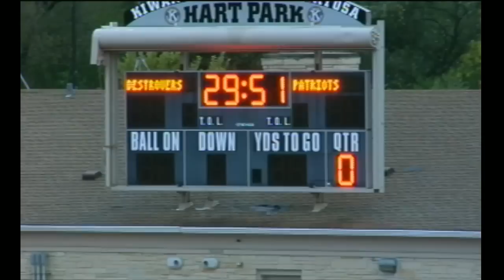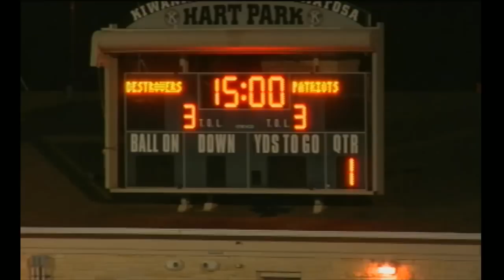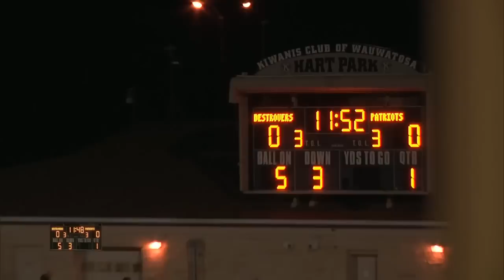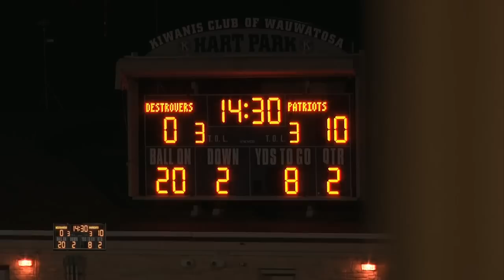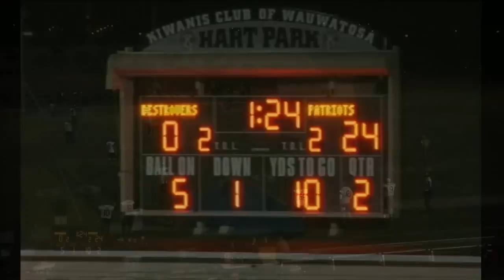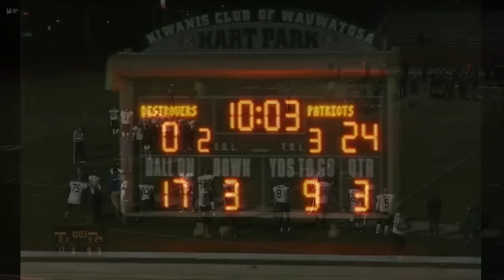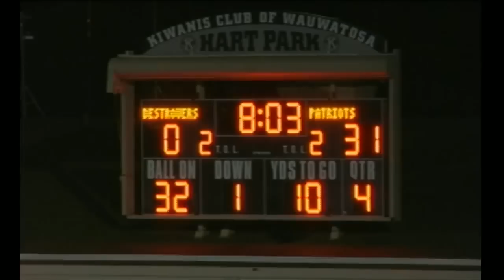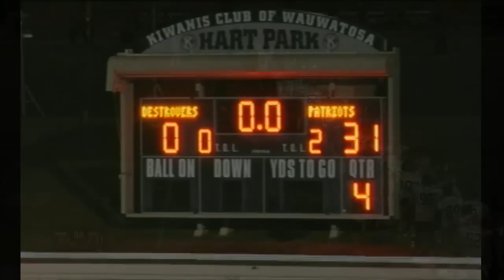MSFL 2016 Championship!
The Mid-States Football League 2016 Championship!
The Door County Destroyers faced off against the Lincoln-Way Patriots! Game time was 7pm, on Saturday, October 1st. This years championship was once again held in Hart park. Located at 7201 W State St, in beautiful Wauwatosa, WI. Calling the game was Don Wadewitz accompanied by Steve Sliwka.

Included in this broadcast, at 4:25, are the 2016 MSFL awards presentations for...

Conference Championship,
MVP,
Franchise Of The Year,
Executive Of The Year,
Assistant Coach Of The Year,
Head Coach Of The Year,
Rookie Of The Year,
Special Teams Player Of The Year,
Offensive Player Of The Year,
Defensive Player Of The Year,

Also included in this broadcast at 2:21:00 are the MSFL Hall Of Fame Inductions for 2016.

4:25 League award presentations.
27:56 National Anthem.
29:49 Coin Flip.

33:02 Kickoff.
1:02:52 Field goal.
1:07:22 TD, interception.

1:26:01 2nd Quarter.
1:52:46 TD, two yard run.
2:03:21 TD, 95 yard pass.

2:21:00 Hall Of Fame Inductions.

2:32:45 3rd Quarter.
3:01:04 Interception.

3:11:55 4th Quarter.
3:11:55 Interception.
3:23:45 TD, 68 yard pass.
3:27:55 Interception.
3:32:04 Interception.
3:44:35 Last snap of the game.

DVD, Blu-ray and Digital copies are available.

Ivan Ortega
Scout’s Honor Productions